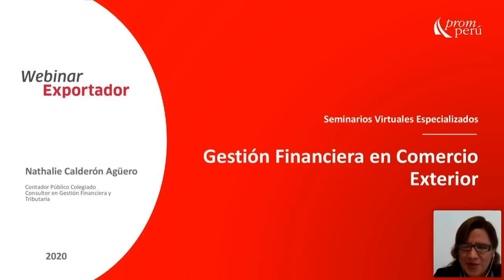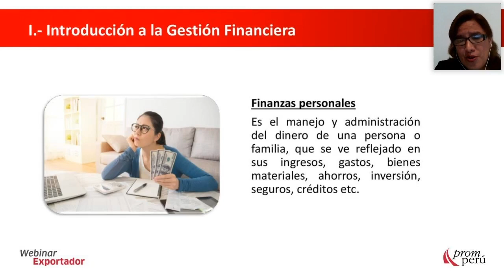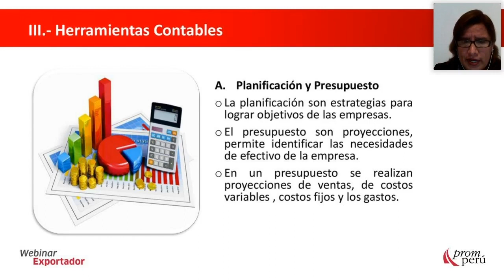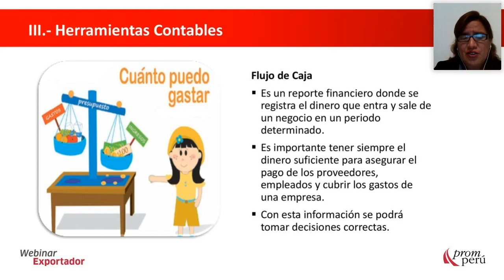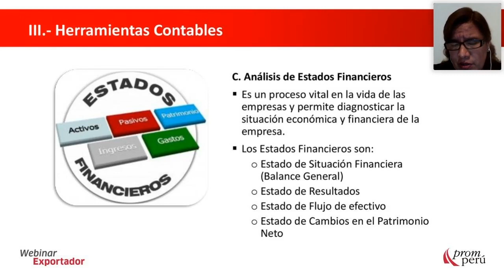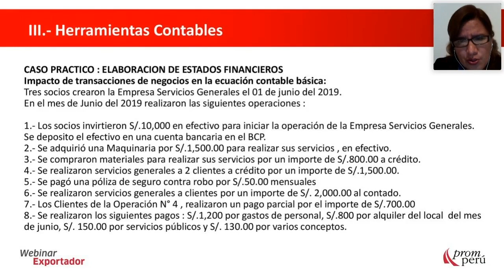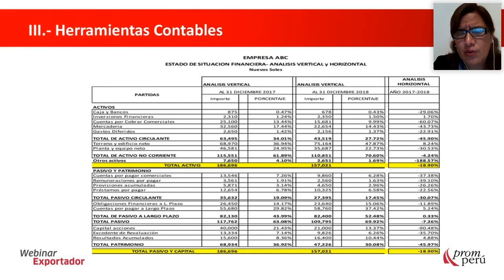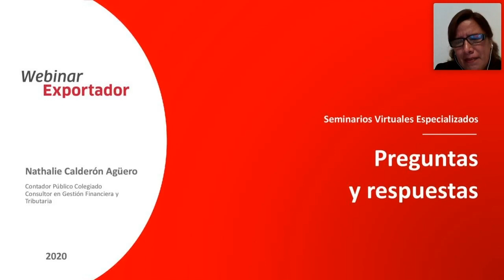Gestion Financiera en Comercio Exterior - PROMPERÚ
En el marco de la reactivación económica en el Perú y en el mundo, PROMPERÚ continúa capacitando a los emprendedores y exportadores peruanos. En este webinar, organizado por PROMPERÚ Tacna en el marco de los Jueves del Exportador de Tacna, y a cargo de Nathalie Calderón, consultora en Gestión Financiera y Tributaria, conoceremos más acerca de la gestión financiera en el comercio exterior.